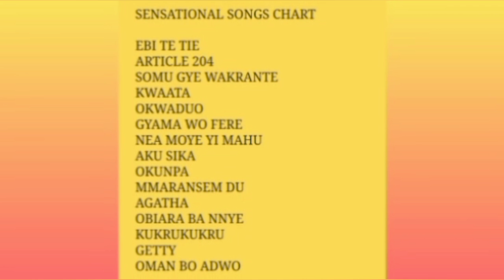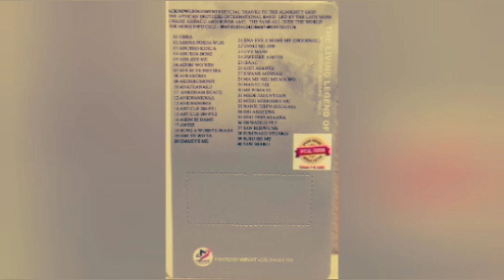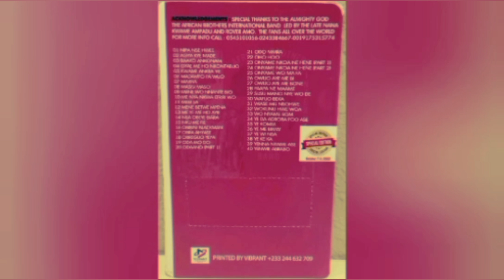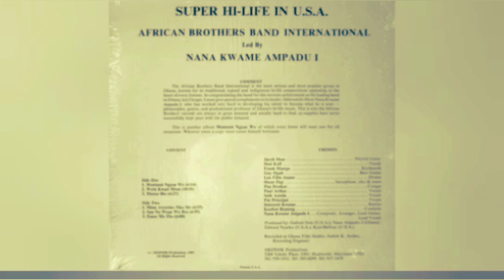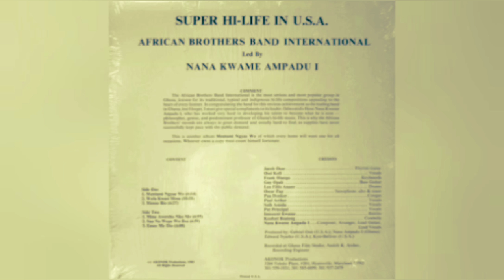MENTUMI NGYAA WO